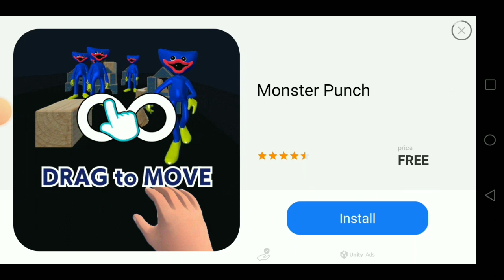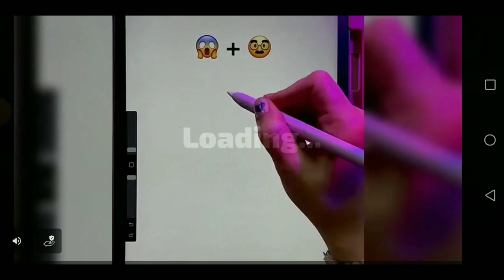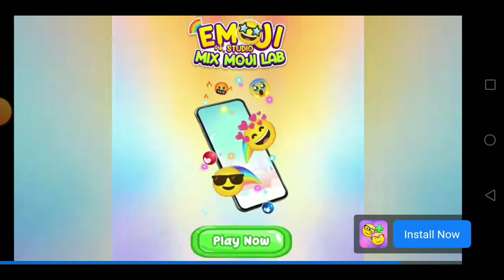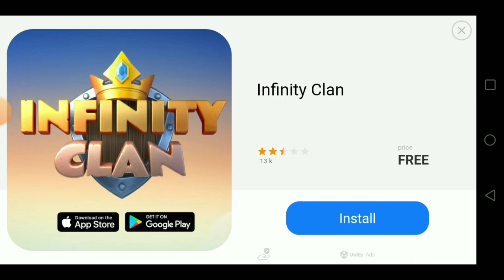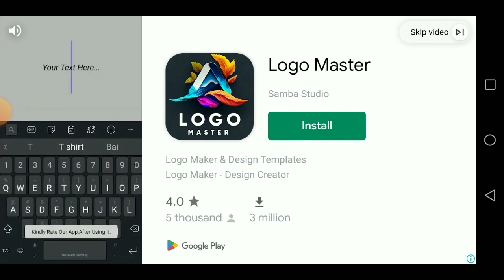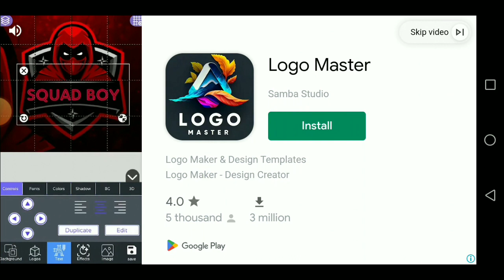5tur part 650 FREE🔫 shorts bhaiya mein fight ⚔️kuttykrishnan